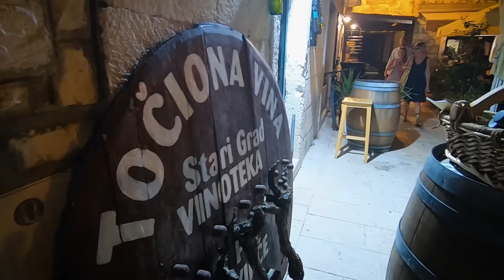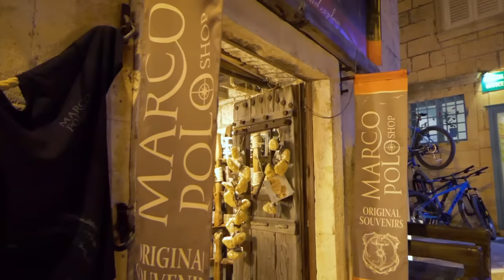With KAIRÓS in Croatia - XXL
Island hopping from/to Trogir to Makarska, Hvar and Korcula to Rogoznica, Sibenik and Kornati – or both weeks at a stretch... Countless islands, secluded coves, bustling seaside towns and national parks – a paradise for sailors.

Sailing is always particularly beautiful where there is a great contrast between high mountains ashore on the one hand and the sea on the other. This is especially the case in the Makarska Riviera on the Dalmatian coast, where almost 2000 m high mountains rise directly from the sea.

The diversity of the islands and cities, the beaches and bays along the Croatian coast are of enchanting beauty. The Kra waterfalls and the fjord of Sibenik, Hvar, Brac and Krocula with its picturesque harbour towns and bays, Vis which was a long military restricted area and is still an insider tip today and Dugi Otok with its hidden and partly deserted beaches, majestic cliffs and lush vegetation.

Starting point of our sailing cruise is the beautiful ancient town of Trogir, which can be reached within 15 minutes from Split airport.

In the weekly change we sail once more to the south (Makarska, Brac) and in the following week more to the north to Sibenik and Dugi Otok.